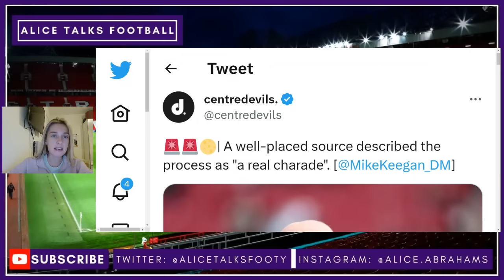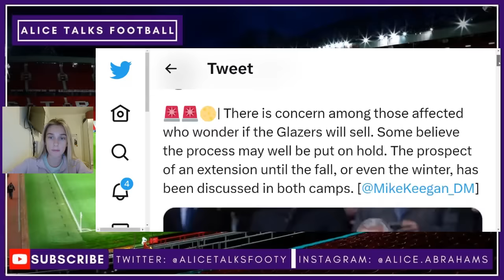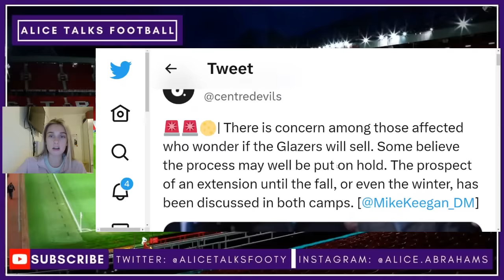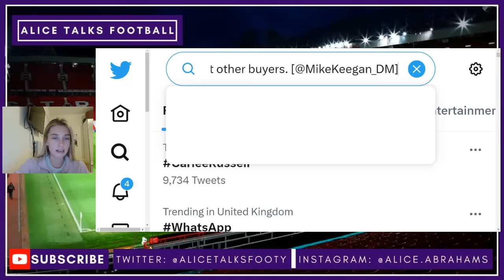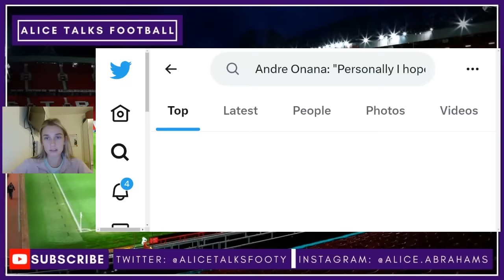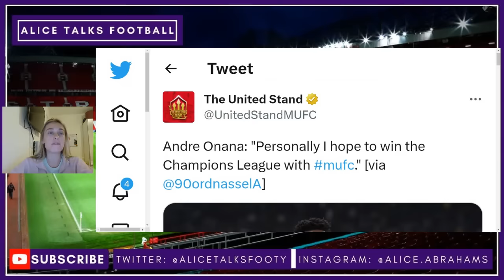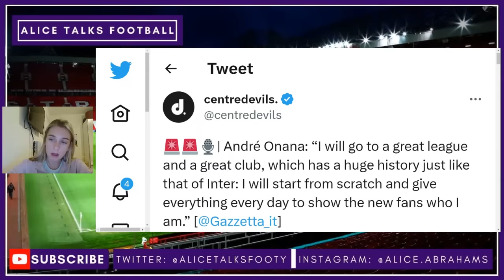Qatar Want Man Utd Now! Onana First Interview...WOW! & Glazers Playing Takeover Games🤬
What is going on with this Manchester United takeover... the takeover is imminent, but then we hear the next day that the Glazers do not want to sell? But Qatar are not happy and demand that the Glazers sell now while Sir Jim Ratcliffe is willing to wait? Manchester United news and Manchester United transfer news. Man Utd Takeover News. Manchester United takeover latest news.
Andre Onana gives his first interview as a Manchester United plan.